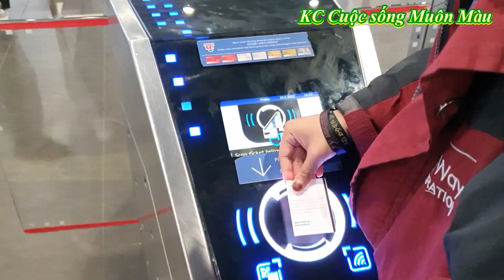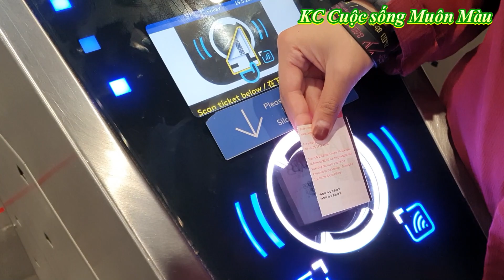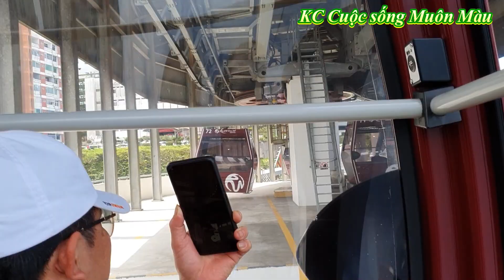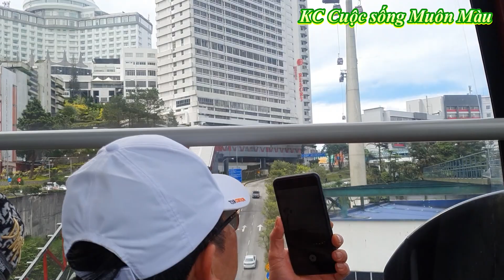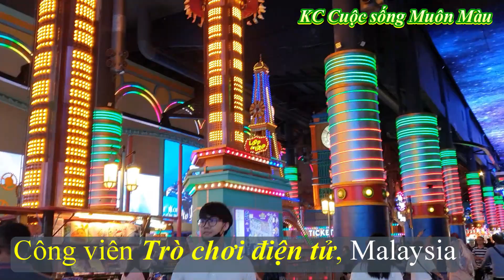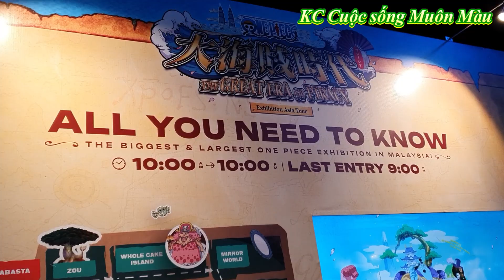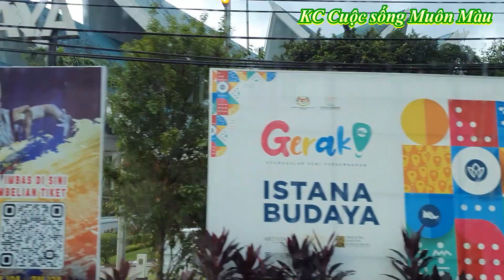Mal-Sin#7- Tuyệt vời Cáp treo SKYWAY ở Cao nguyên GENTING_ CASINO_ Trung tâm mua sắm, Malaysia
- Cách thủ đô Kuala Lumpur chừng 60km cao nguyên Genting nổi bật khi tọa lạc trên đỉnh núi cao hơn 2000m so với mực nước biển, cao nguyên này nằm ở địa phận giữa 2 bang Pahang và Selangor của Malaysia.
    Nơi đây được mệnh danh là “thành phố trên mây” bởi với độ cao ấn tượng, địa điểm này được mây bao phủ quanh năm, không chỉ sở hữu cảnh quan thiên nhiên ấn tượng mà còn là trung tâm giải trí hiện đại bậc nhất khu vực Châu Á.
- Hãy thử một lần trải nghiệm với cáp treo tại đây. Bạn sẽ có cơ hội ngắm toàn cảnh cao nguyên từ độ cao ấn tượng, nơi bạn có thể hòa mình vào mây, thưởng ngoạn vẻ đẹp địa hình đồi núi một cách bao quát nhất.
Giờ mở cửa cáp treo từ 7h00 đến 12h00 hằng ngày, giá vé là 8 MYR/người. Cáp treo nối giữa ga Awana (giữa đồi) đến ga Sky Avenue (đỉnh đổi), với chiều dài 2,8 km và độ cao 620 mét, khoảng thời gian di chuyển là 10 phút.

* Xin cám ơn các bạn nhiều.